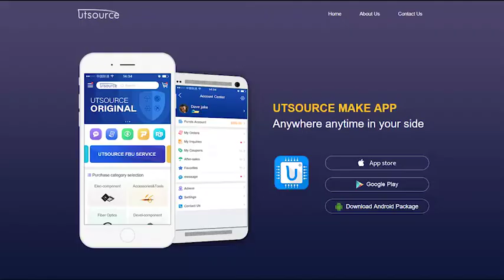HM53461ZP-10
DESCRIPTION
The HM53461 is a 262, 144-bit multiport memory equipped with a 64k-word x 4-bit Dynamic RAM port and a 256-word x 4-bit Serial Access Memory (SAM) port.The SAM port is connected to an intemal 1, 024-bit data register through a 256-word x 4-bit serial read or write access control. In the read transfer cycle, the memory cell data is transferred from a selected word line of the RAM port to the data register. The RAM port has a write mask capability in addition to the conventional operation mode. Write bit selection out of 4 data bit can be achieved.
Utilizing the Hitachi 2 µm CMOS process, fast serial access operation and low power dissipation are realized. All puts and outputs, including clocks, are TTL compatible.